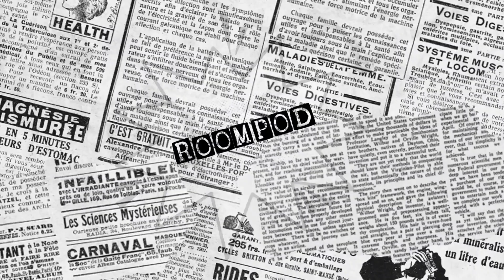WELCOME TO ROOMPOD...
ROOMPOD channel adalah singkatan dari ROOM PODCAST, dimana kita disini menyuguhkan konten-konten menghibur yang dikemas dalam video podcast.

 @ROOMPOD Channel